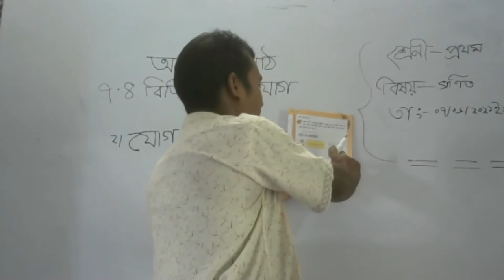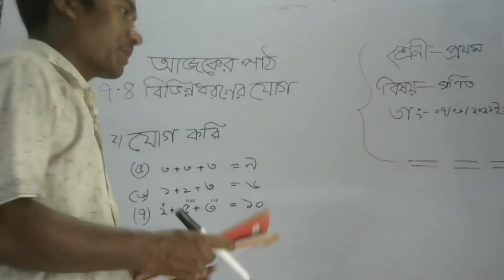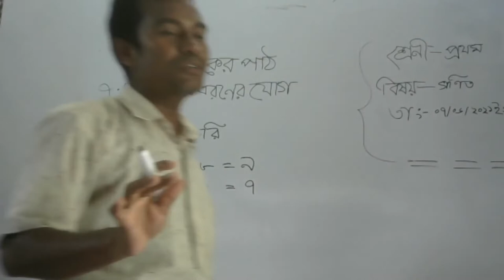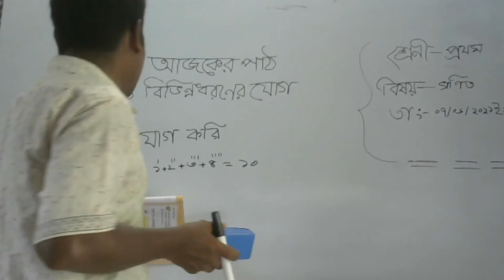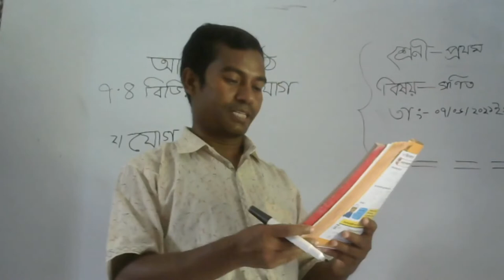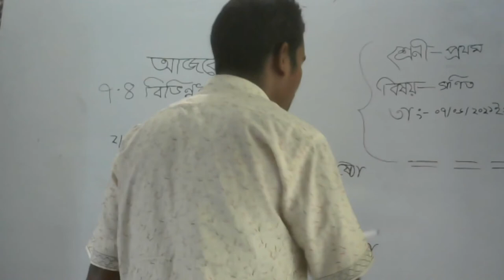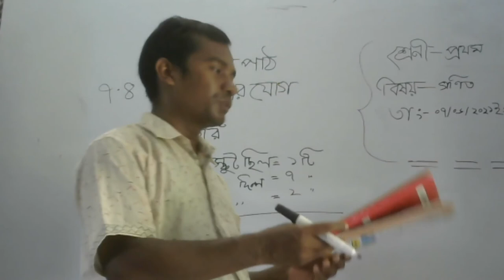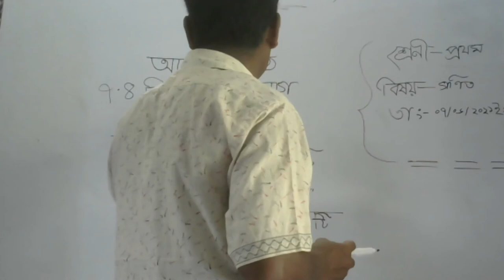শ্রেণিঃ ১ম বিষয়ঃ গণিত পাঠঃ বিভিন্ন ধরনের যোগ অধ্যায়ঃ ৭ ৪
মোঃ আব্দুল হামিদ
সহকারী শিক্ষক (কৃষি)
মঙ্গলকান্দি ইসলামিয়া ফাজিল মাদরাসা,
তিতাস, কুমিল্রা।
শ্রেণিঃ ১ম
বিষয়ঃ গণিত,
অধ্যায়ঃ 7:৪
পাঠঃ বিভিন্ন ধরনের যোগ